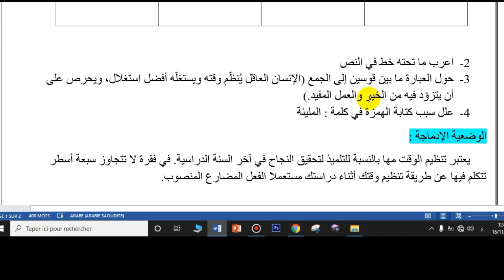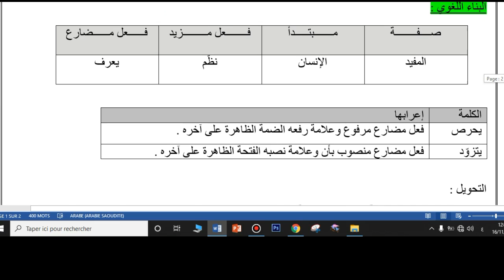اختبار الفصل الأول في مادة اللغة العربية الخامسة ابتدائي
اختبار الفصل الأول الرابط